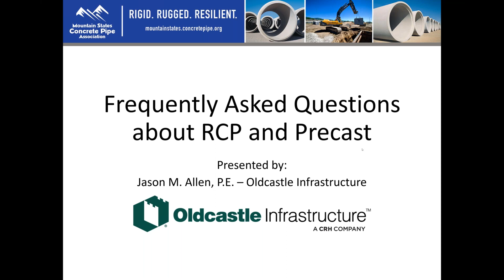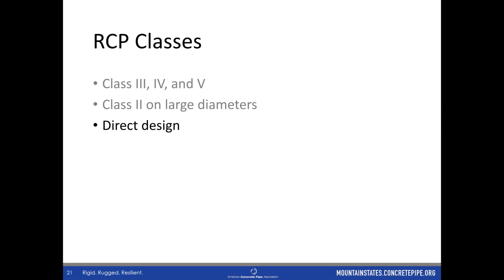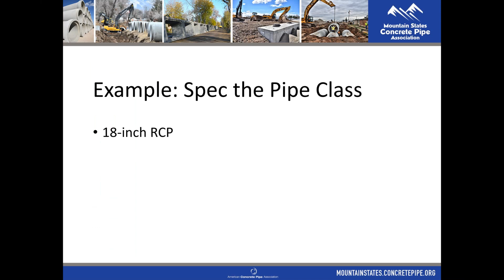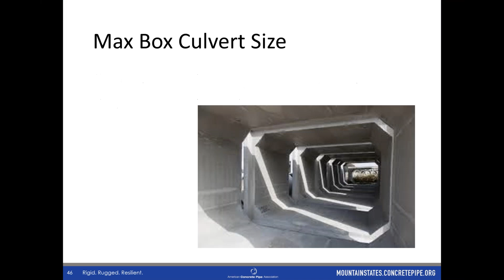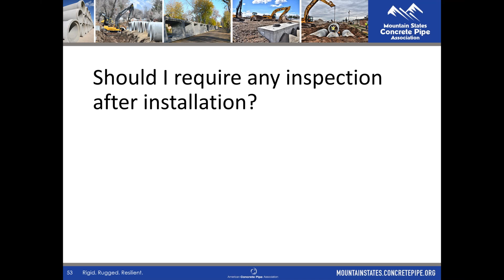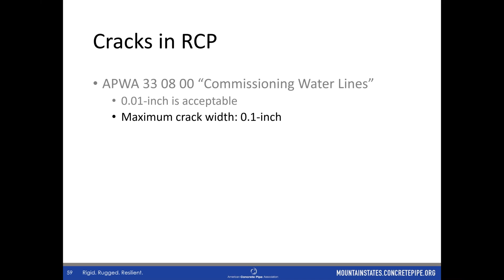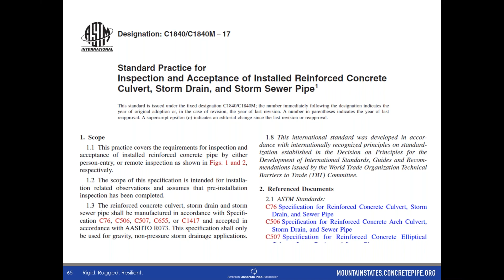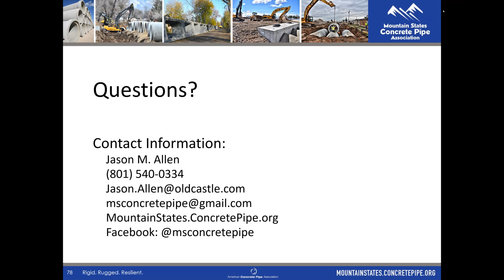Frequently Asked Questions for RCP and Precast - MSCP Academy Webinar - October 2021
Learning Objective: You’ve got questions…we’ve got answers. This presentation will summarize some of the most frequently asked questions about concrete pipe and precast products.

Presented by: Jason Allen, P.E. – Oldcastle Infrastructure

Originally presented on October 21, 2021